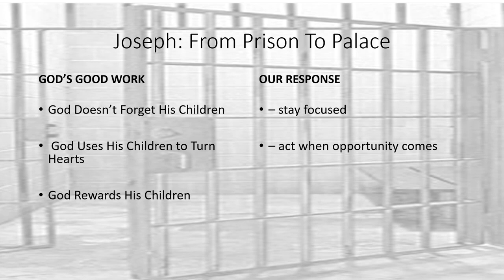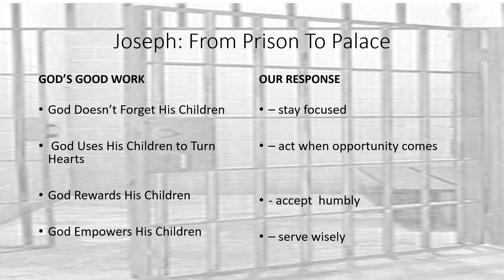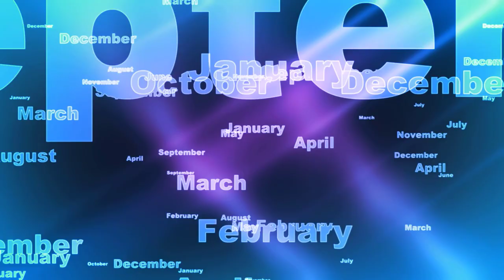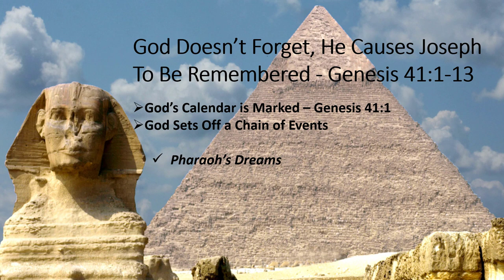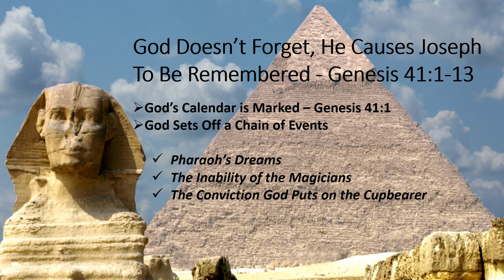Joseph From Prison to Palace Gen 41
Pastor Tim Sebens' message from March 22nd
Goshen Community Church, Everson, WA